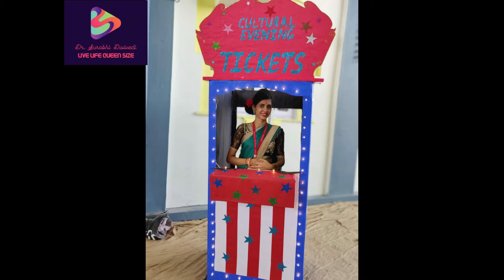Sari Draping Ideas | Styles of draping sari | Saari collection from different states | Saari special